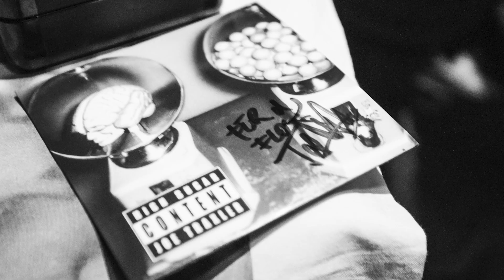Joe Traxler - HIGH SUGAR CONTENT EP Release Show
Recap of Joe Traxlers IGH SUGAR CONTENT EP Release Show at PRST Vienna on the 6th of December 2023